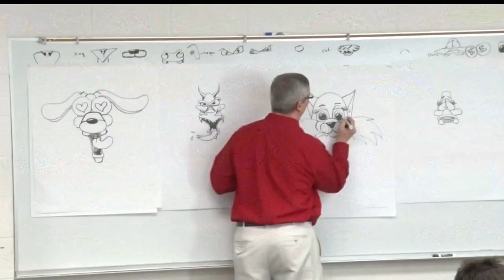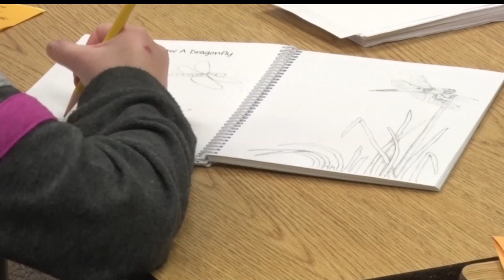Golden Apple: Creativity Festival Brings Fun To More Than 500 Students